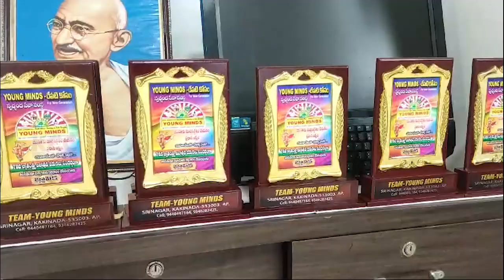YOUNG MINDS || 16-08-2024 KCC NEWS